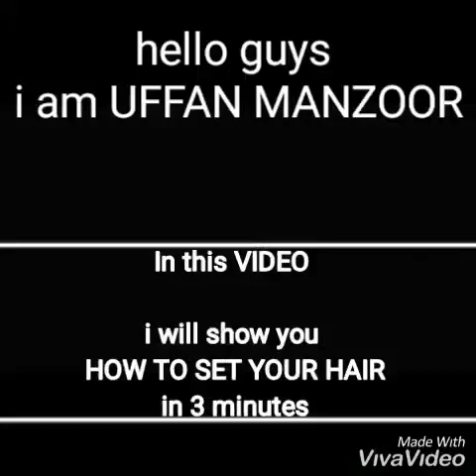SET your HAIR in JUST 3 minutes | UFFAN MANZOOR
Hello Guys,
In this video I have shared you that how boys or men can set their hair within 5 minutes with few easy steps. No matter what's your hair type it will help to achieve your the best hairstyle very easily and then you have to set it with hair wax or gel and any other hair products which you use.